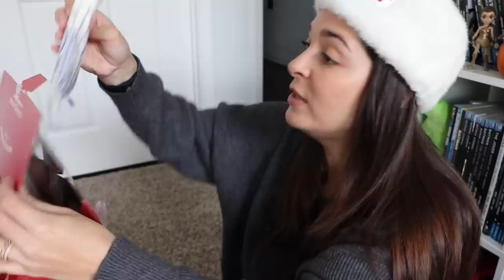LPDV#193 LE KIT POUR FAIRE SA MAISON EN PAIN D'ÉPICES!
BONJOUR BONJOUR!
Aujourd'hui une vidéo LPDV test! On teste un petit kit bien à propos un kit complet pour réaliser votre maison en pain d'épices!
Alors est ce que je suis une pâtissière en herbe ou une catastrophe?

LE KIT UTILISÉ/
WONDERSHOP gingerbread house (Target 9.99$)

VOS COMMENTAIRES/
Je ne serai pas présente aujourd'hui dans les commentaires! Comme vous le savez je suis en France, en famille, donc je profite un max en me coupant des réseaux! Sauf sur snapchat. Mais je reviens très vite!

CEUX QUI NE M'AIMENT PAS?
Vous étiez plus de j'en sais rien! Mais bonne vacances!
Love & fail

LES BAMEURS/
BAAAAAAM vous étiez 4100 à liké la dernière vidéo. Je n'ai pas eu le temps de regarder vos commentaires mais j'espère que ça vous a plu profitez de votre weekend et bonnes vacances pour tout ceux qui le sont.
Baaam & Mercotte

LES PETITS PLUS DE LA VIDEO :
MON MAKEUP/
Yeux: Mascara Great lash MABELLINE
Mon teint : la base
Mes lèvres : Nada
Mon haut : Col roulé ZARA collection actuelle bleu marine (taille M)
Mon vernis : /
Bijoux : Alliance Princess PANDORA
Collier coeur cadeau d'anniversaire de Néo
Montre : Montre APPLE WATCH edition 2 rose gold
Boucle d'oreilles : anneaux or 6mm et petites puces rose gold du site J&CO

VENEZ ON EST PLEIN!

LE PETIT NOUVEAU /
SNAPCHAT : eimadolly ( oui c'est super original)
Si tu veux suivre le neo : theneousa

CELUI QUE TU AS... PARCE QUE TOUT LE MONDE A /

TU VEUX BOSSER AVEC MOI PARCE QUE T'ES UN PRO /
UNIQUEMENT LES PROS JE NE REPONDRAI PAS AUX AUTRES MAILS.